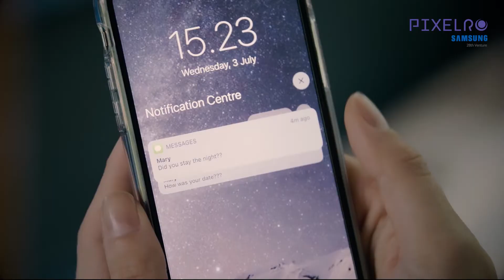pixelro smartphone sight and privacy protection case with Built-in Anti-Spy Screen Hybrid Protector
Pixelro Sight and Privacy Protection Case Compatible with iPhone and Samsung Galaxy with Built-in Anti-Spy Screen Hybrid Protector Support Wireless Charging Full-Body TPU Silicone Case for iPhone.